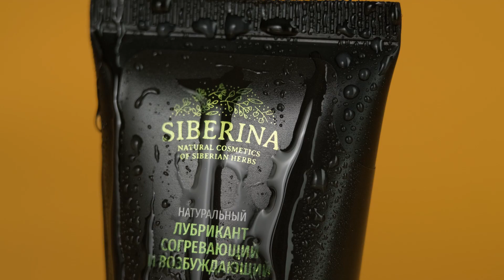100% ЛУБРИКАНТ "СОГРЕВАЮЩИЙ И ВОЗБУЖДАЮЩИЙ" Сиберина SIBERINA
ЛУБРИКАНТ "СОГРЕВАЮЩИЙ И ВОЗБУЖДАЮЩИЙ"

!!!Лубрикант сертифицирован COSMOS NATURAL!!!

Лубрикант предназначен для улучшения сексуального комфорта пары. Способствует обострению ощущений и увеличению удовольствия. Обеспечивает мягкое, нежное и бархатистое скольжение. Лубрикант имеет натуральный состав на водной основе и совместим с любыми презервативами.

Лубрикант обладает легким, согревающим и возбуждающим эффектом из-за усиления притока крови к половым органам и органам малого таза. Идеально увлажняет кожу интимных зон, повышая комфортность интимных отношений, повышает чувственность эрогенных зон.

УПАКОВКА: 50 ± 5 мл.

СРОК ГОДНОСТИ: 18 месяцев, 3 мес. после вскрытия